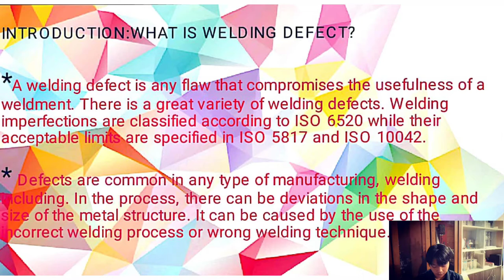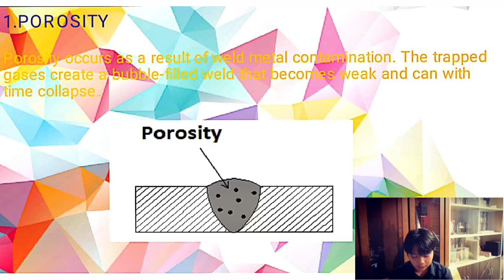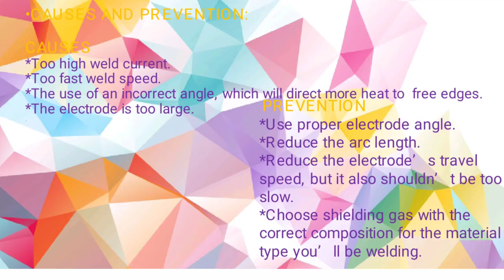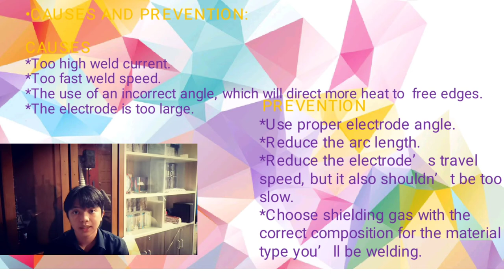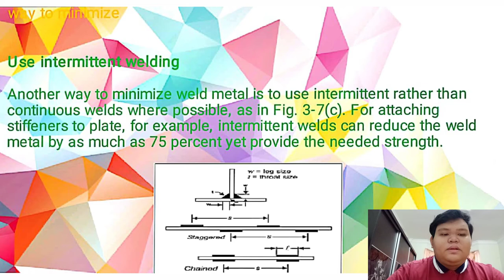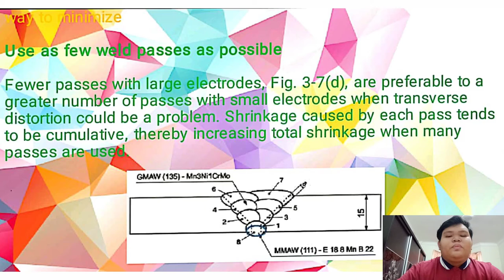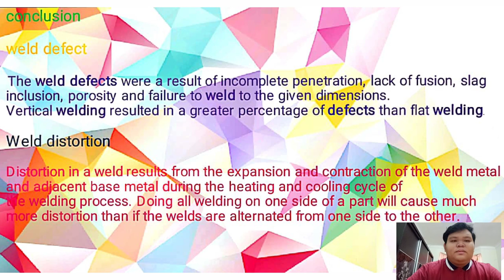WORKSHOP PRESENTATION: WELDING DEFECT AND DISTORTION